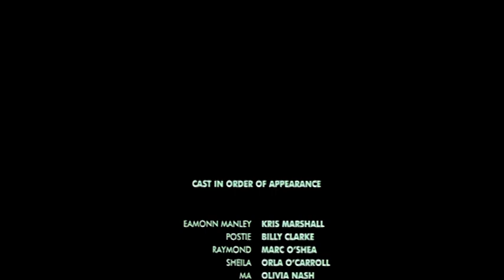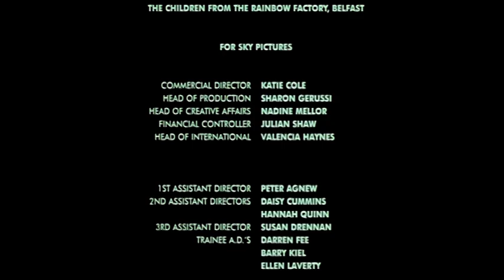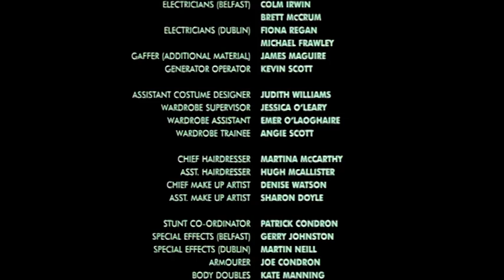The Most Fertile Man In Ireland- Part 4